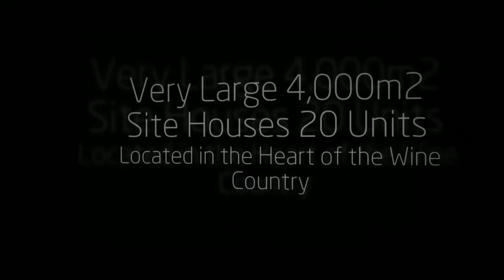Business2Sell :Accommodation Business For Sale :Big Ground Level Complex in Blenheim ,Marlborough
This very large 4,000m2 site houses 20 units, covering the full range from studio to 2 bedroom.

All units are very well presented

All beautifully set on a landscaped site that includes swimming pool, BBQ and play areas.

This motel is 5 minutes from the airport, railway station and the central CBD.

To Find More Business Opportunity In Blenheim ,Marlborough

Visit Business2sell.co.nz At